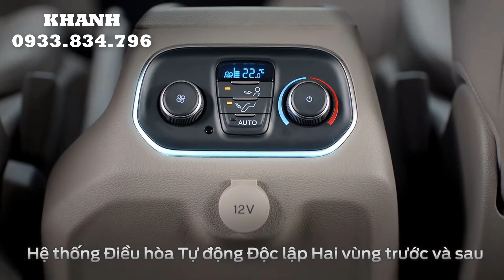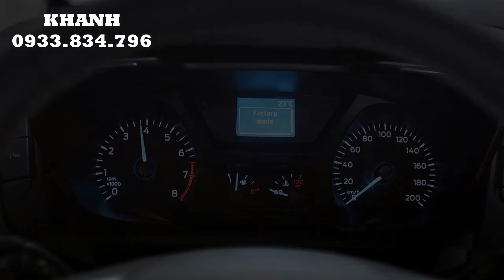Ford Tourneo MPV 7 Chỗ - Ưu Đãi Hấp Dẫn Tháng 11-12 | Sài Gòn Ford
Video giới thiệu Xe FORD TOURNEO MPV Hoàn Toàn Mới
Video Giới Thiệu Xe Ford Tourneo Tại Thị Trường Việt Nam. Ford Tourneo mang đến sự tiện nghi, cùng những công nghệ vượt trội, mạnh mẽ từ động cơ Ecoboost nỗi tiếng của Ford mang lại và những tính năng thông, an toàn không thể thiếu từ những chiếc xe mang thương hiệu Ford. Khi mà chỉ sự an toàn được đặt lên hàng đầu. Hãy để chúng tôi giúp bạn có cơ hội trải nghiệm thật tế dòng xe này.
Gọi ngay để được hỗ trợ tốt nhất về xe cũng như về thủ tục mua xe như thế nào
Ngân hàng hỗ trợ lên đến 80% giá trị xe, lãi suất thấp, thủ tục giải ngân nhanh, nhận xe ngay